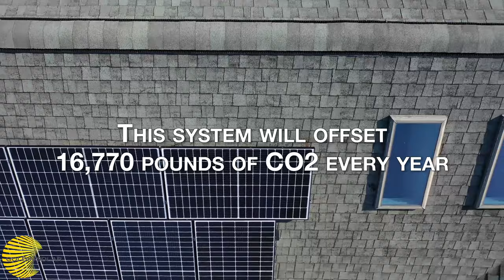Drone Video -- 6.50-kW Solar System in Oviedo, Florida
This 6.50-kW solar system was installed by Goldin Solar in Oviedo, Florida in 2019. This installation features Hanwha Q CELLS solar panels and an inverter from SolarEdge. Both of these are top-of-the-line in technology and represent some of the best equipment available in the residential market in Florida.